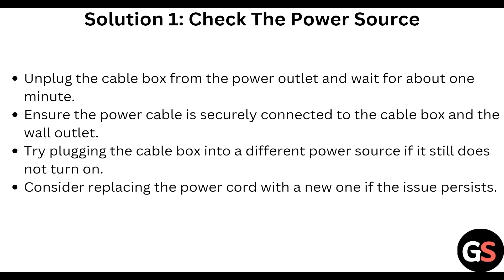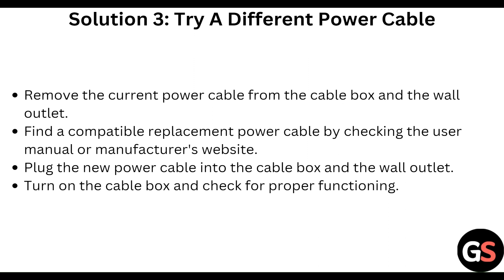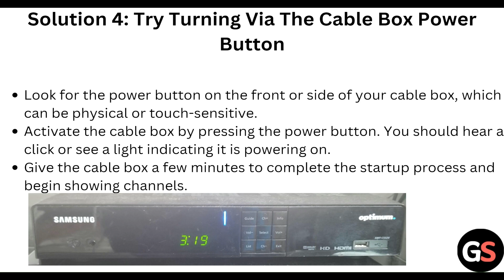Optimum Cable Box Not Turning On: How To Fix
Hello everyone welcome to our youtube channel In this informative YouTube video, we delve into the common issue of an Optimum cable box not turning on and provide step-by-step instructions on how to fix it. We understand the frustration that arises when your cable box fails to power up, disrupting your entertainment experience.

00:18 Solution1: Check The Power Source
00:46 Solution2: Check Cables And Wires
01:25 Solution3: Try A Different Power Cable
01:50 Solution4: Try Turning Via The Cable Box Power Button